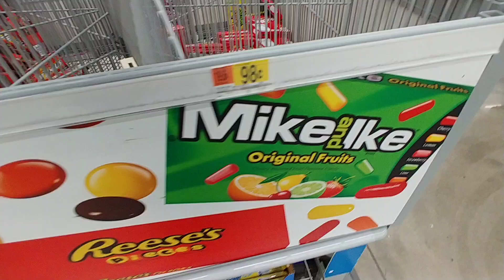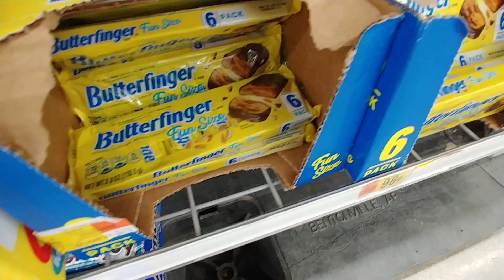Boxed Movie Candy At Walmart - June 2021